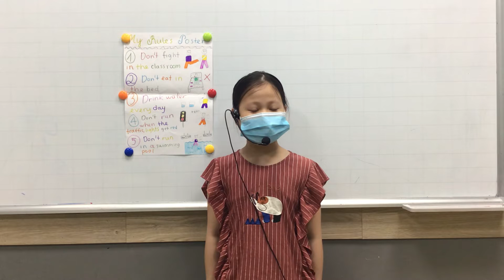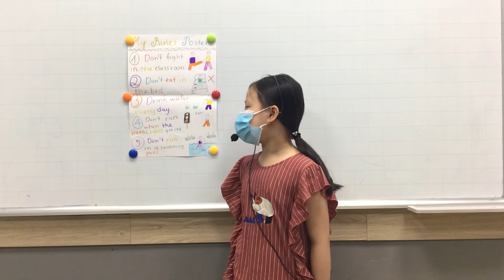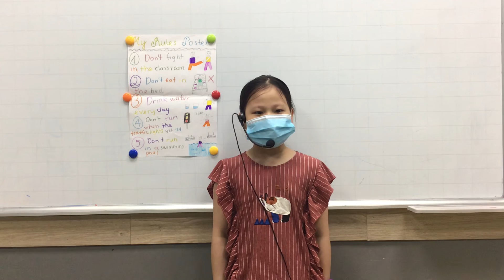CEC | Mini Project: My Rule Poster | Lương Ánh Minh Châu | Discover 2C